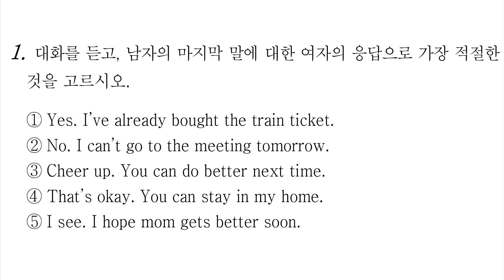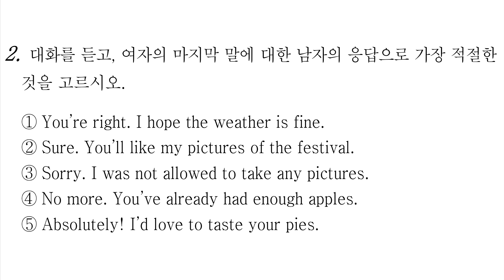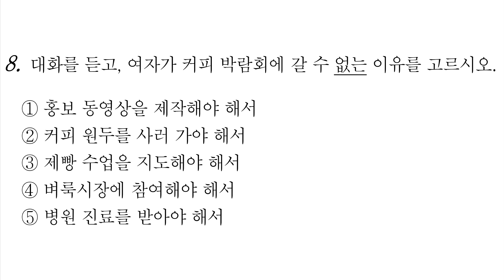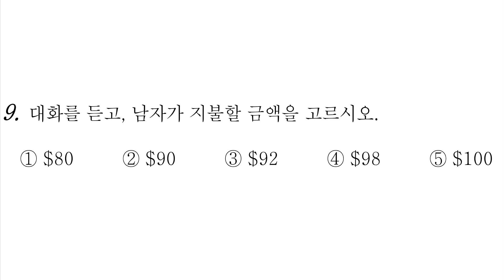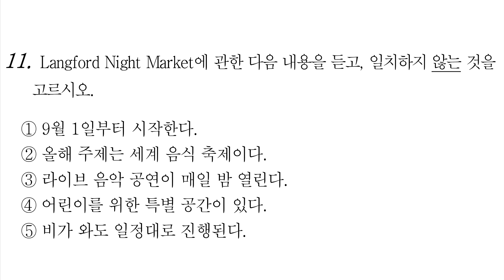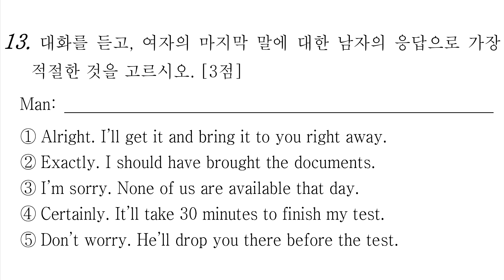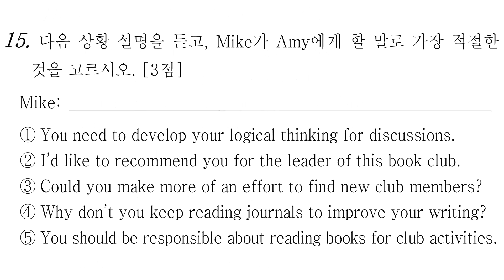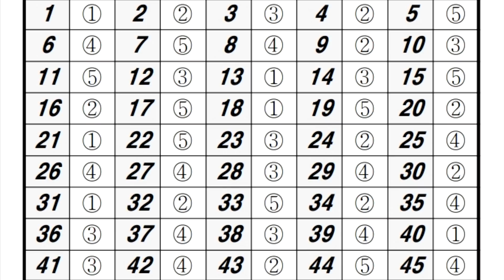영어듣기평가 - 2019년 11월 고2 모의고사 영어듣기 / 문제+mp3+정답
2019년 11월 고2 전국연합학력평가 문제지

정답 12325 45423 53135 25

01번 00:00
02번 00:40
03번 01:20
04번 02:32
05번 03:47
06번 05:05
07번 06:31
08번 07:54
09번 09:11
10번 10:26
11번 11:47
12번 13:01
13번 14:26
14번 15:49
15번 17:17
16번,17번 18:35